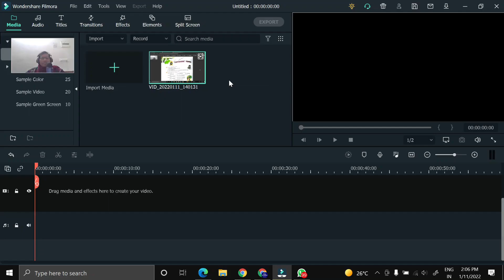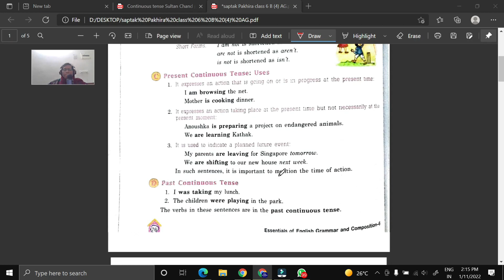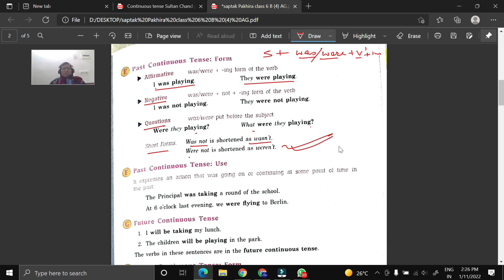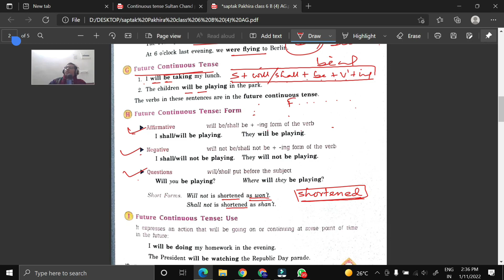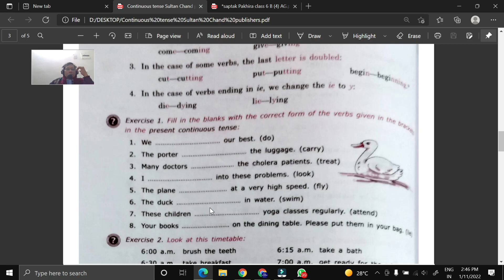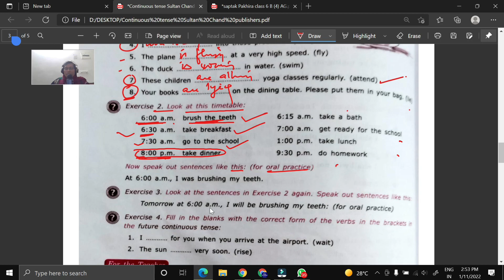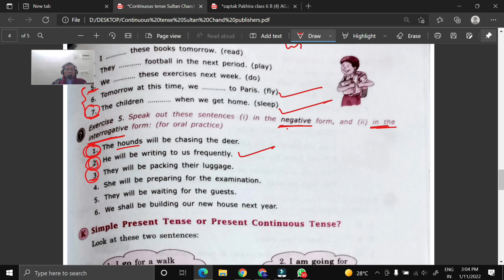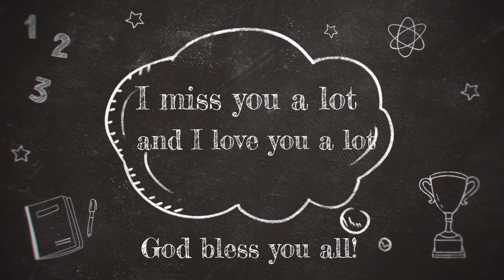CONTINUOUS TENSE, PRESENT, PAST, AND FUTURE CONTINUOUS TENSE IN ENGLISH GRAMMAR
This video is at the request of my beloved students. I have discussed the continuous tense in English Grammar. I hope that this video will help my viewers and students. These students are so adorable. They are my source of inspiration! I love you all!